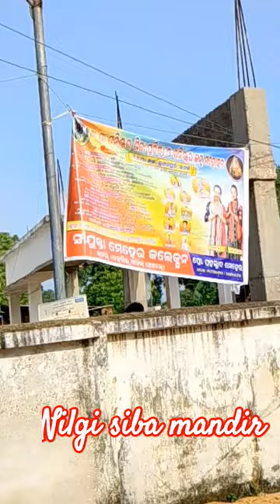/nilgi siba mandir